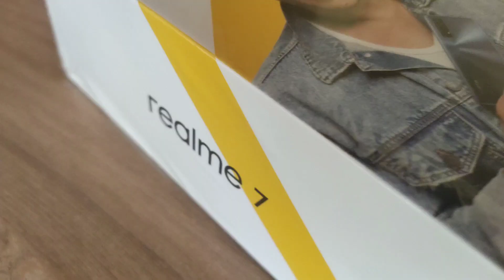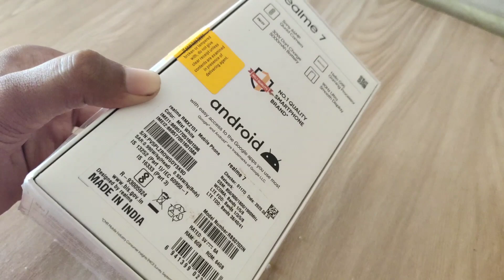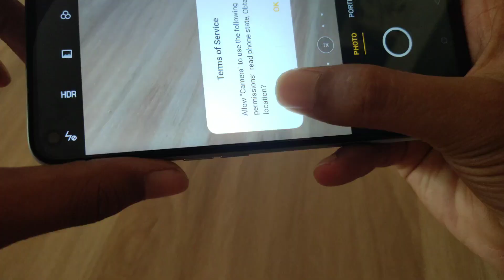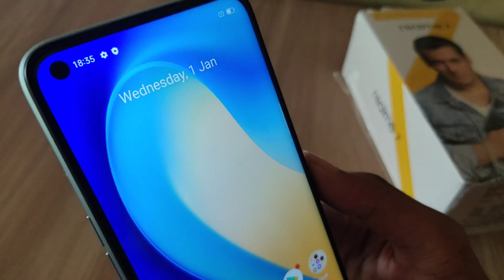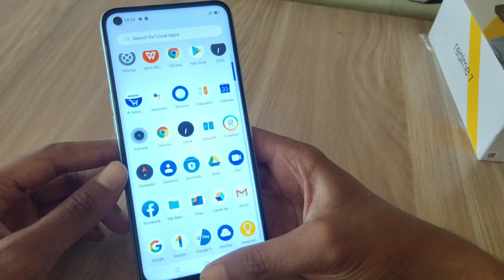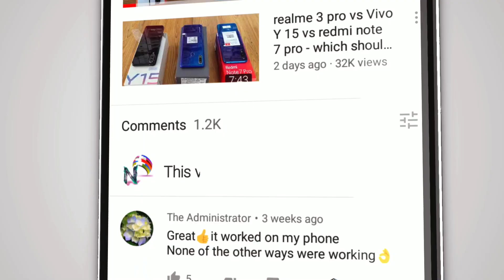realme 7 Unboxing And Full Review I Hindi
1.तो आपको वीडियो को पूरा देखना होगा
2.वीडियो को शेयर करना का व्हाट्सएप फेसबुक इंस्टाग्राम पर

            🤑Technical invention 🤐